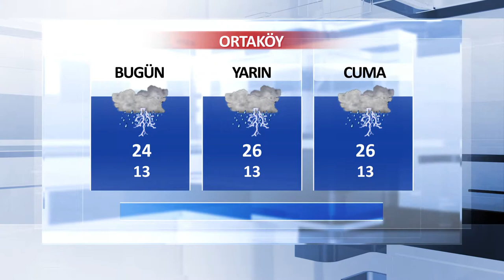20 Haziran Aksaray ve İlçeleri Hava Durumu